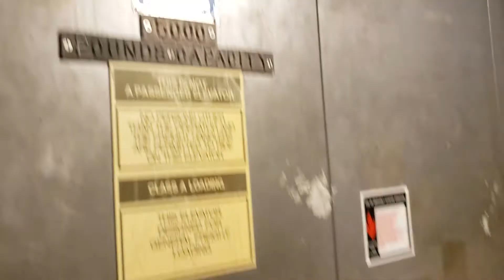Montgomery KONE Freight Elevator @ Art Van Furniture - Royal Oak, MI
Not sure if it's hydraulic or traction, and I didn't have the guts to take a ride. If anyone is crazy enough to come here, you can easily find this near the restroom on the second floor.

I got thrown out after filming the PASSENGER lift, I don't want to know what they would do if I filmed this.